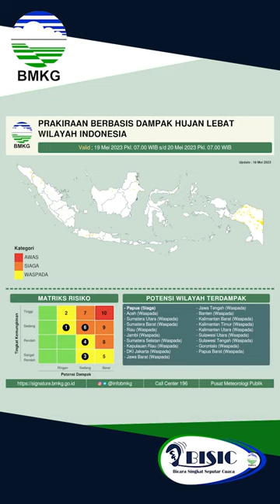Bicara Singkat Seputar Cuaca (BISIC) 18 Mei 2023